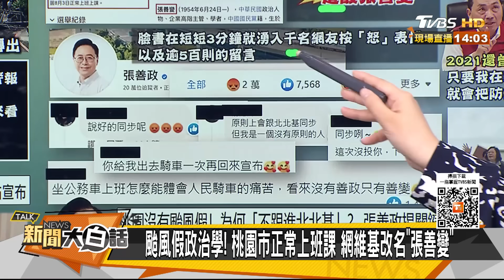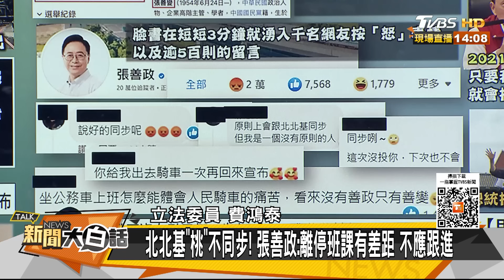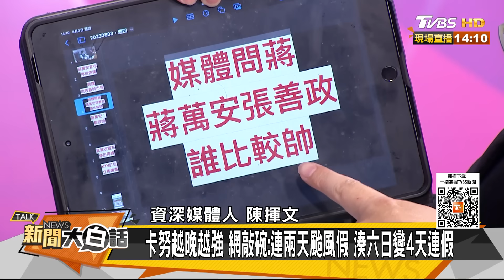九鵬基地爆炸2傷驚動蔡英文 侯友宜紅背心出訪綠酸葡萄 新聞大白話@tvbstalk 20230803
主持人：翟翾
本集來賓：費鴻泰、羅旺哲、陳揮文